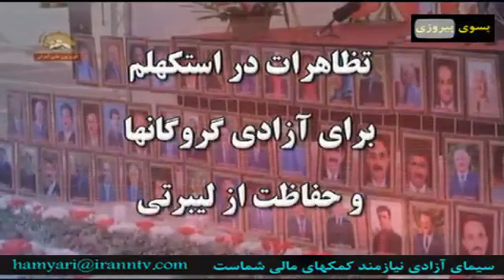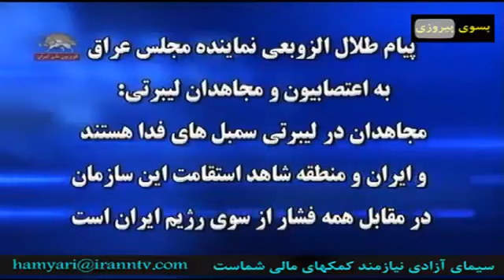تظاهرات در استکهلم برای آزادی گروگانها و حفاظت از لیبرتی